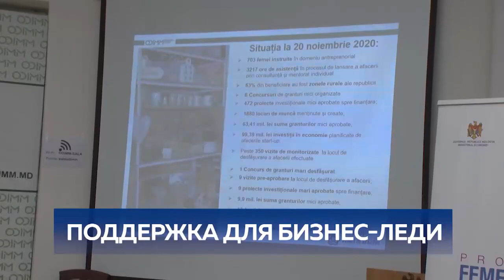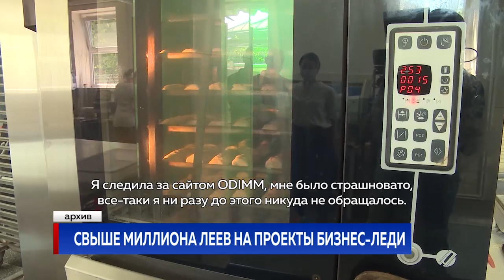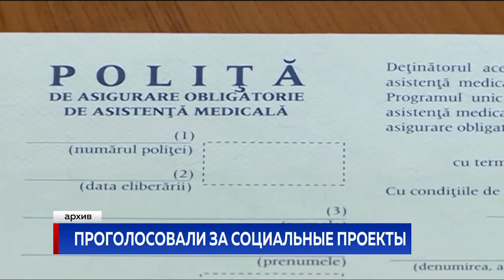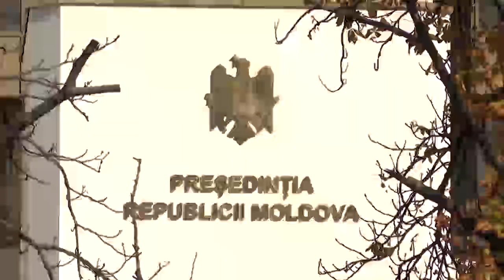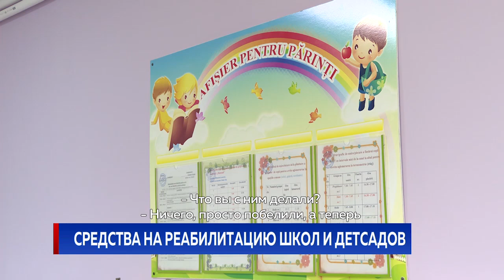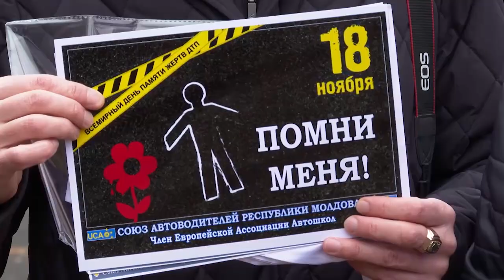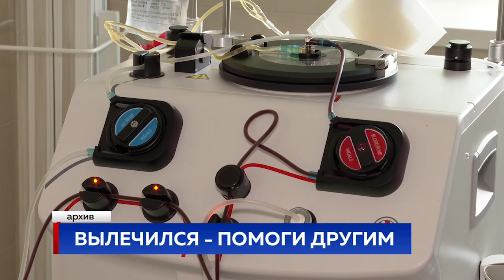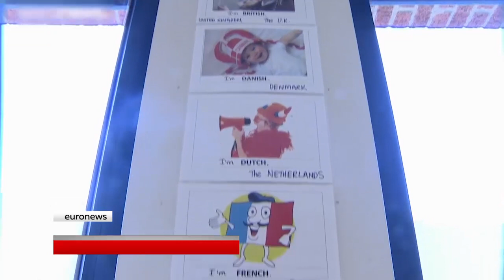Новости Primul în Moldova 20 ноября 2020